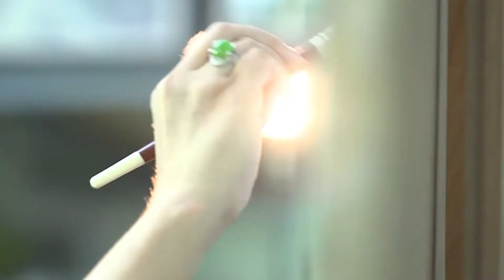画家赵纯油画创作现场 Artist Zhao Chun is creating oil paintings in her studio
油画 画家赵纯 赵纯 zhaochun 油画创作 画室 艺术家 artist art 艺术 现场 Artist Zhao Chun＃